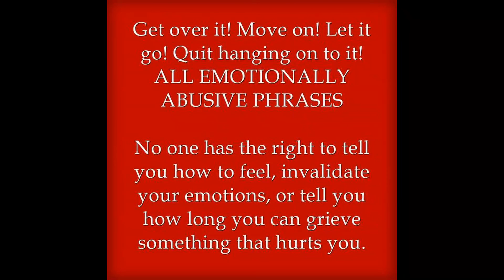Annoying Cop-Outs: "Get Over It" (READ THE DESCRIPTION & LINKS TOO!)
This particular rant in my "Annoying Cop-Outs" series was careful marinated and planned to keep it within the few minute bracket as I promised while talking about a big doozy and was made sure to me my lucky number; eleventh' video in the series.

NOTE: The csBob447 and DarkMasterrises I mention in this video are now "Just David" and "Darkmaster465 Alt" respectively.